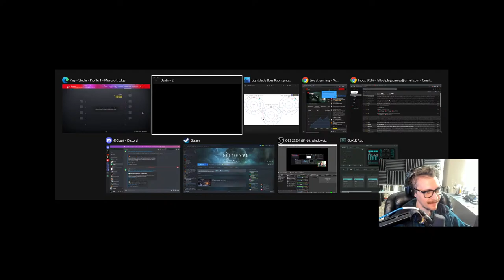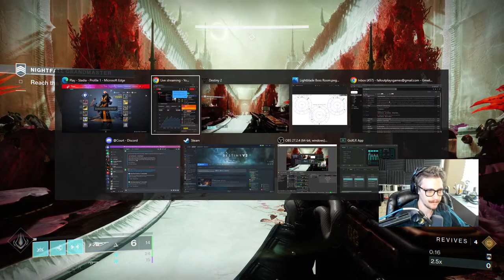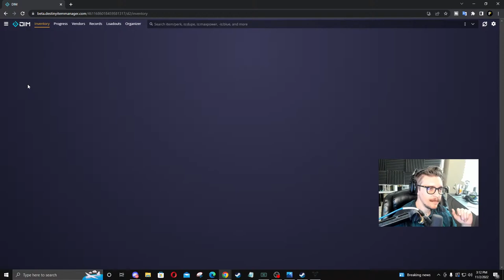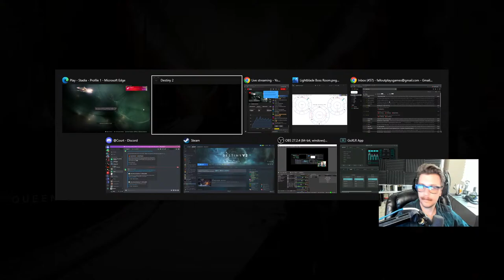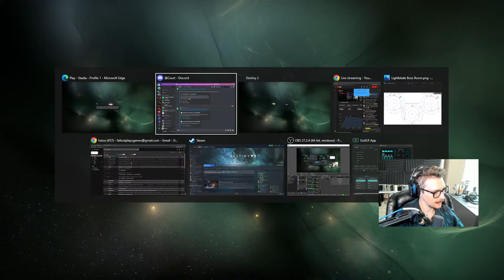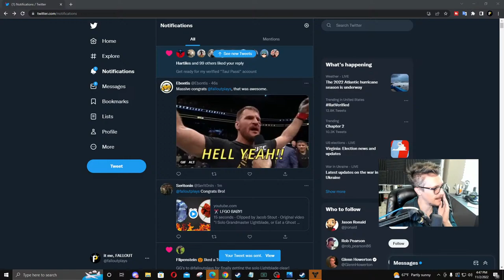I Solo Grandmaster Lightblade, or Eat a Ghost Pepper 🌶️🔥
It's a simple challenge.  Either I solo the Grandmaster Lightblade Nightfall, solo, in 1 stream.  OR ... I eat a Ghost Pepper live on camera.  Let's see what happens.
Shoutout to the LONG-BARREL Patreons, of which there are TWO: MELANIE & YAMI!!

★ CURRENT PARTNERS ★
ASTRO GAMING!